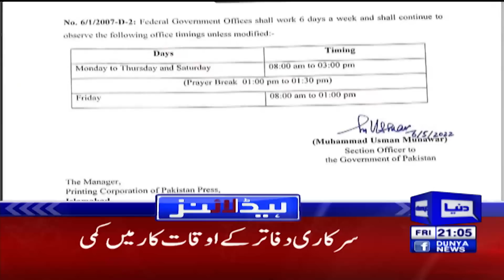Dunya News Headlines 9 PM | 06 May 2022